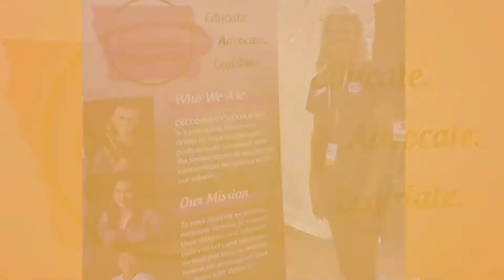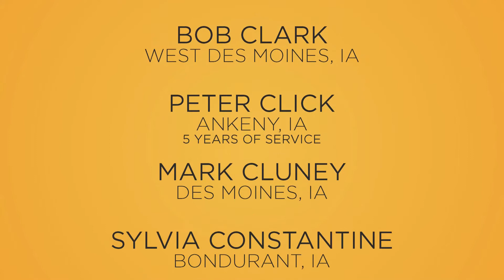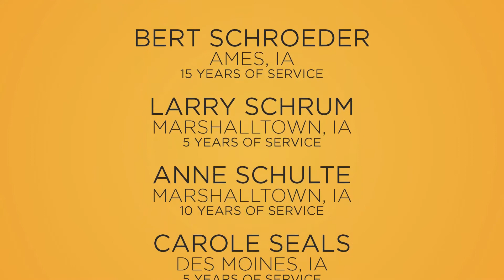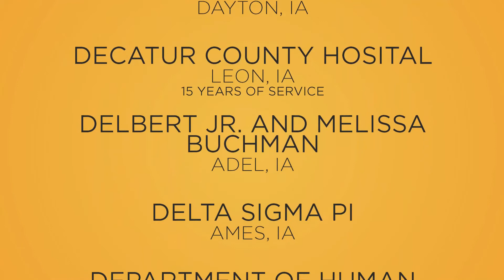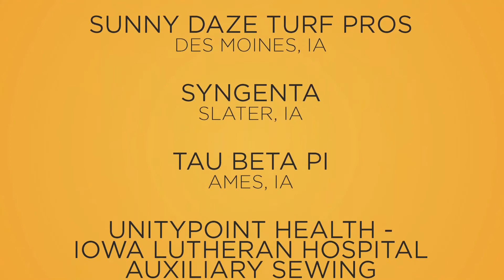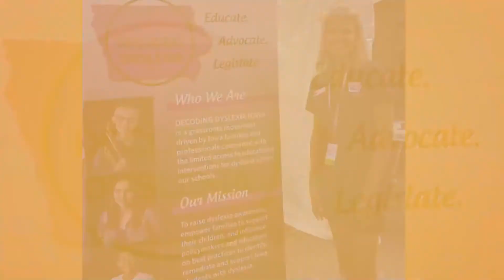2021 Governor's Volunteer Awards Virtual Ceremony- Central Region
Welcome to the 2021 Governor's Volunteer Awards Virtual Ceremony!

Program:
Opening- Volunteer Photo Submission Slideshow
Welcome- Leah Rodenberg, Volunteer Iowa Commission Chair (1:35)

Governor's Office Remarks:
The Honorable Kim Reynolds, Governor of Iowa (2:45)
The Honorable Adam Gregg, Lieutenant Governor of Iowa (5:40)

Regional Highlights and Presentation of Awards: (7:33)
Individual awards are presented first; followed by group awards.
          Ashley Allen, Central Iowa

Closing Remarks- Cherian Koshy, Incoming Volunteer Iowa Commission Chair (11:29)
Closing- Volunteer Photo Submission Slideshow